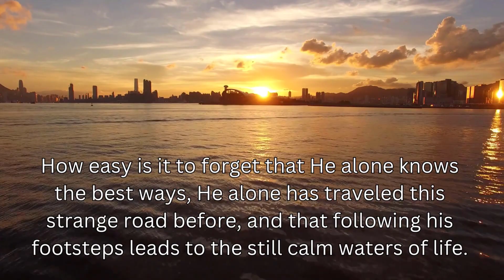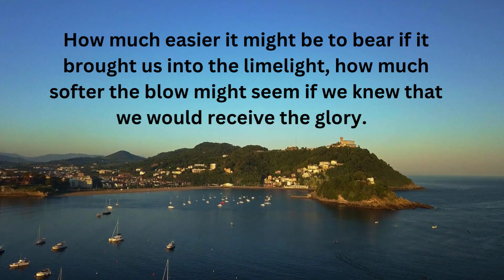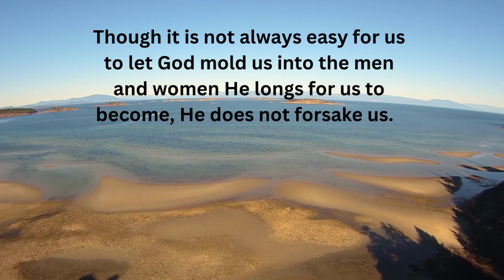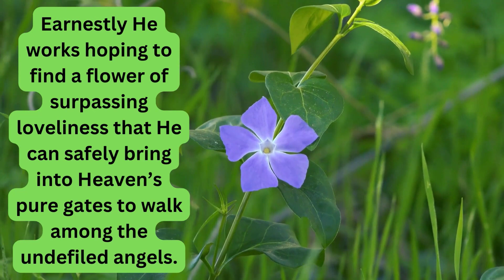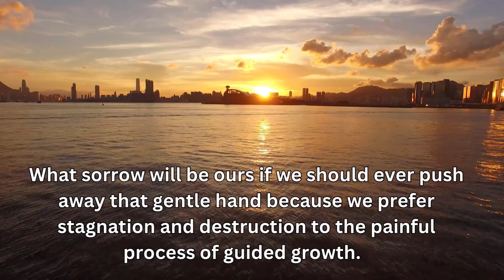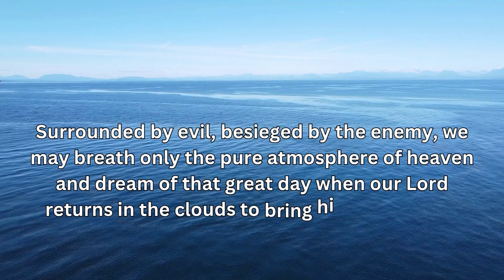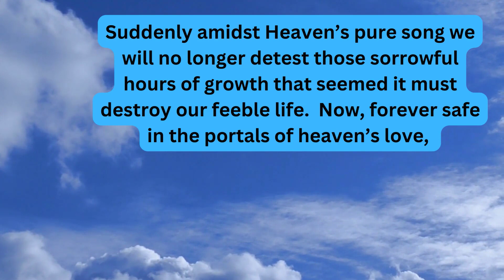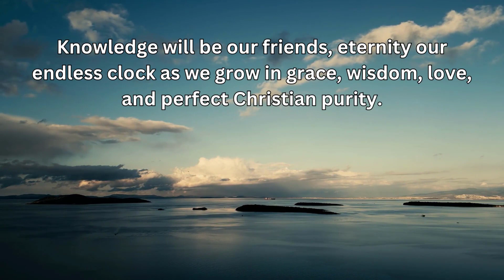Its not easy to grow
Or, if you really enjoyed the poems on this channel and would like to read more poems like this, consider buying one of my books

Beware of the Wrath of Medeia
School Days: A Collection of Poems and Short Stories Inspired by School
Let’s Go
A Puppy Poem: An Adorable Poem for Dog Lovers and Kids
Would Your Dog Rather Game Book for Kids and Dog Lovers of All Ages
Would Your Dog Rather Book for Kids and Dog Lovers